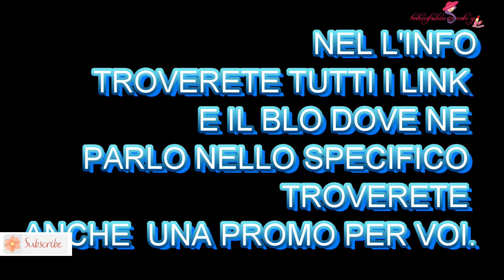NUOVA COLLABORAZIONE FIRMOO ♥ FORTUNA FASHION IN MAKE UP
Ciao ragazze oggi vi parlo di un azienda che produce e vende lenti l'azienda FIRMOO.

Hey Loves!! Check out the details below to get BOGO free glasses!